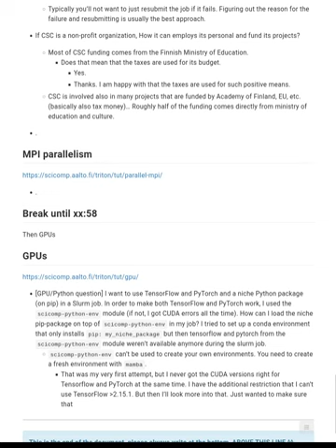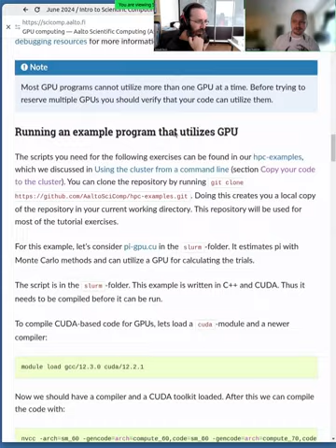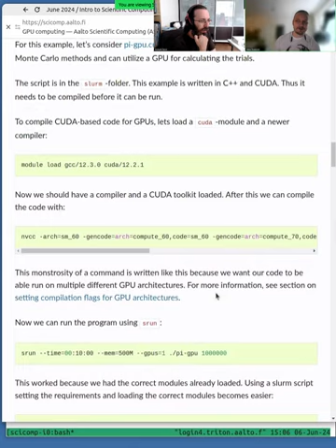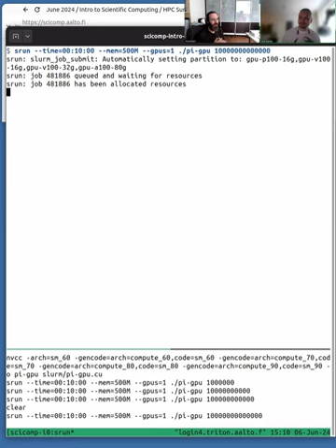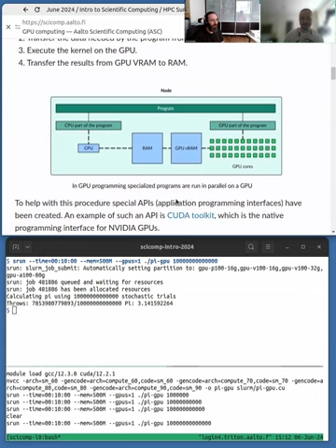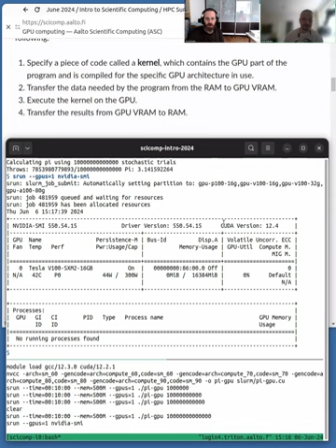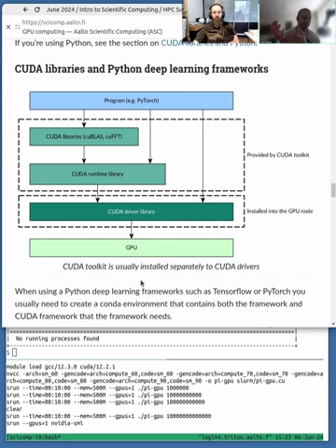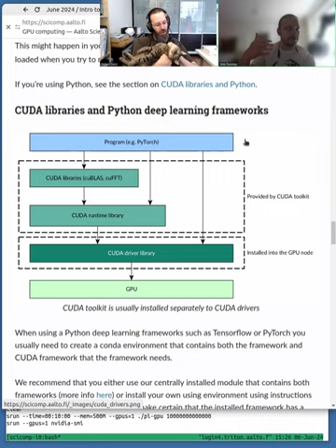3.7 GPU computing - HPC/SciComp Kickstart summer 2024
GPUs, short for graphical processing unit, are massively-parallel processors that are optimized to perform parallel operations. Computations that might take days to run on CPUs, take substantially less time on GPUs.  We discuss how to use them with Slurm and what are some common pitfalls when running these programs, but we don't go into detail about just how they are programmed or anything like that.

00:00 What's a GPU and why?
04:12 What to think about using a GPU
08:02 Example: pi with CUDA on a GPU
11:00 Monitoring performance and more

This course covers the basics of using HPC clusters (and day 1, the general background needed to do good scientific computing work).  It is recommended for all new researchers.